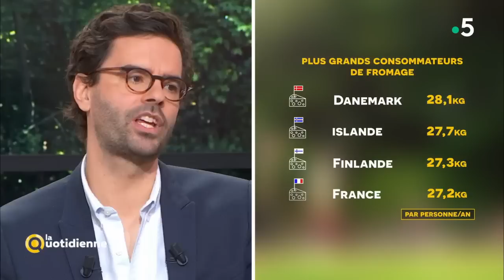Vrai / Faux de la conso du 8 janvier - La Quotidienne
Êtes-vous des téléspectateurs attentifs ? Êtes-vous des consommateurs avisés ? Notre experte conso, Victoire N’Sondé, va tester vos connaissances et celles de nos chroniqueurs. Ce sont les vrais/faux de la conso...